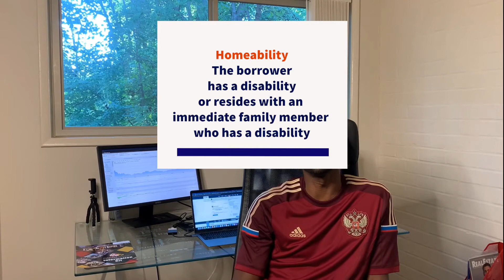Maryland Mortgage programs for first time homebuyers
MMP offers programs to first time home buyers in MD.
Various programs are available to facilitate homeownership.